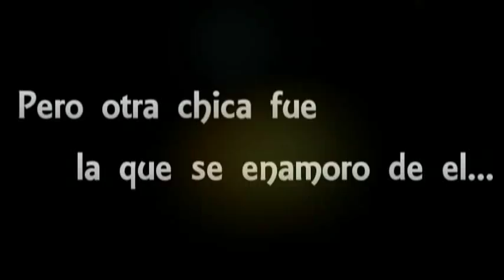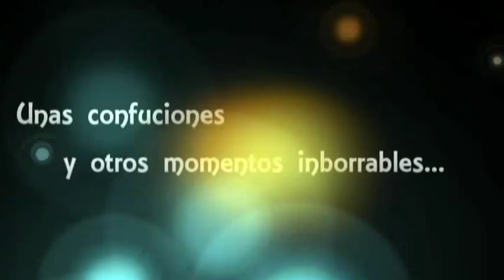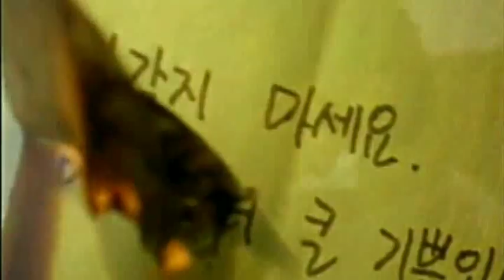Doramamex presenta Calla Trailer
Seon-woo recibe callas  todas las mañanas y quiere saber quién es su admiradora secreta. Un día, él va a una floristería cercana, donde se encuentra con Ji-hee. Él se enamora de ella a primera vista, pensando que ella es quien le le envía flores. Seon Woo Ji-hee le pide a ir a una cita y ella acepta. Llega al lugar  sólo para encontrar que hay un problema que tienen como rehen a  Ji-hee y pasa un horror ante sus ojos la muerte de ella..